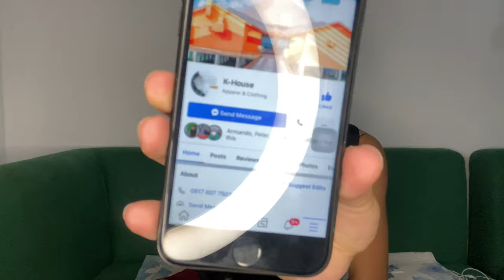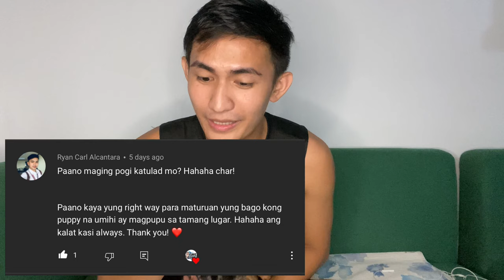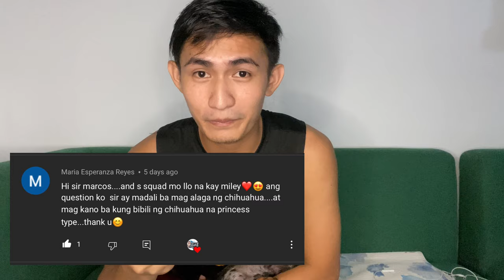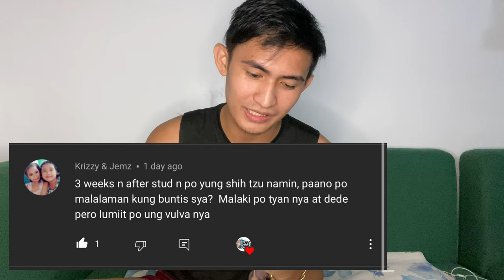Blue Merle Chihuahua + Q&A | SUPER MARCOS VLOGS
FREE ADOPTION! Soon!

Merle Chihuahua + Question & Answer!